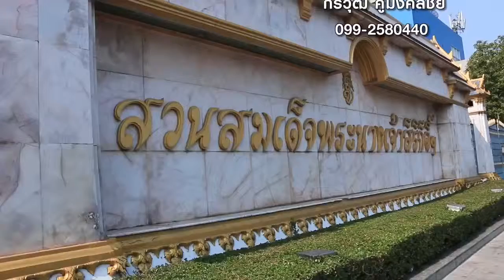สวนสมเด็จพระนางเจ้าสิริกิติ์2 (27 พฤษภาคม 2559) Bonus Health (เมโทรทีวี) part4